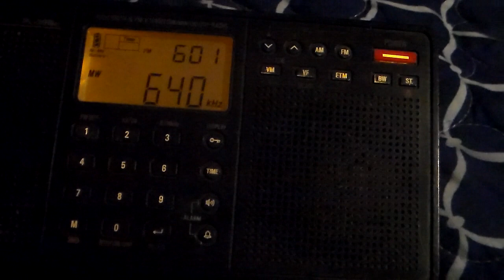640 WXSM Blountville, Tennessee